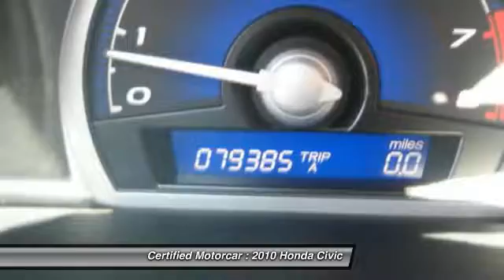2010 Honda Civic EX 2d Coupe Roselle Park NJ 07204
2010 Honda Civic EX 2d Coupe

This vehicle is located at:

Certified Motorcar
146 West Westfield Avenue